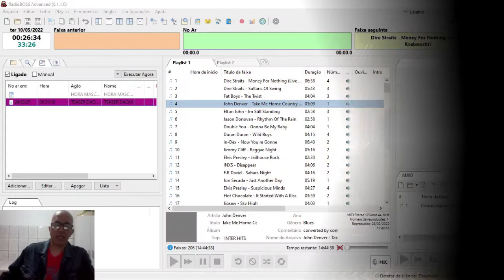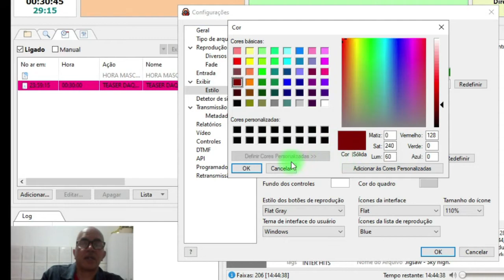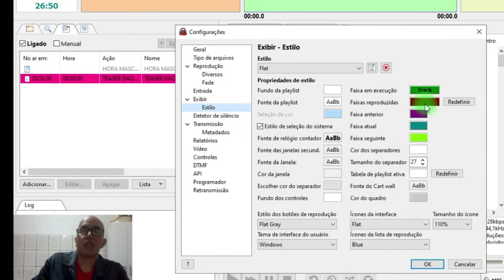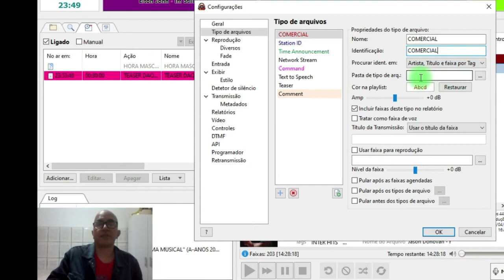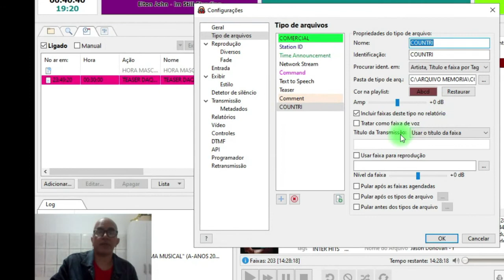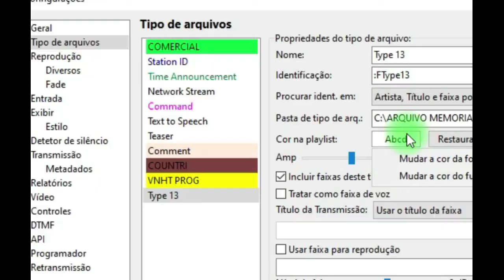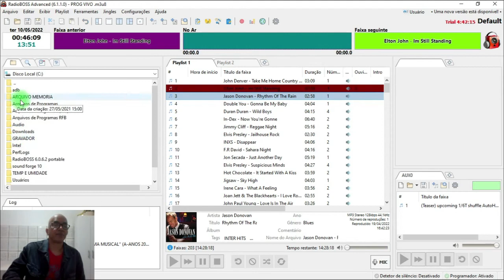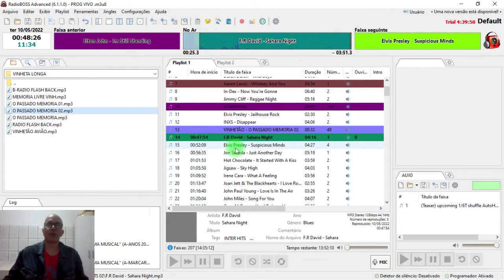PERSONALIZAR O PLAYER DO RADIO BOSS COM CORES E EFEITOS (Do seu jeito)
*Você vai aprender a deixar o Player do Radio Boss do seu jeito, com escolha de cores do painel e do nome das musicas, vinhetas e Programets.

👉↪️Twitter Radio Memória=
🎥Capítulos do Vídeo
00:00 Abertura e Introdução
00:58 Deixar o Playlist de acordo com seu gosto
01:26 Abrindo Configurações e Estilo
01:58 Mudando o Estilo
02:48 Mudar faixa em Execução e Reproduzidas
04:06 Mudar Faixa Anterior, Faixa no Ar e Faixa Seguinte
07:22 Entrando em Configurações Tipos de Arquivos
07:36 Mudar cor comercial
10:00 Mudar cor Pasta Musicas
11:25 Mudar cor Vinhetas
13:53 Mudar Cor Noticias
15:25 Mostrando resultado das mudanças
17:00 Resultado musicas em Execução e Faixas Reproduzidas